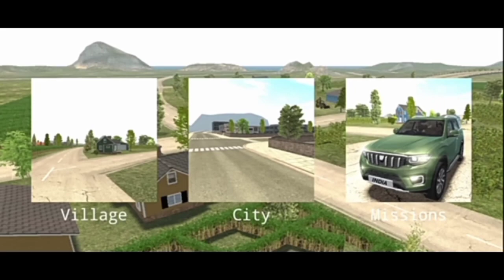Top 5 INDIAN GAME for ANDROID !Best INDIAN GAME in mobile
Hi guys
Today in this vide we are going to tell you the top 5 best Indian games for android, . In these games you get to see Indian vehicles like Indian tractor, Indian truck, Indian car and Indian environment. I hope you will like❤ur list of Indian games

No.1
No.3
Play store search
No.4